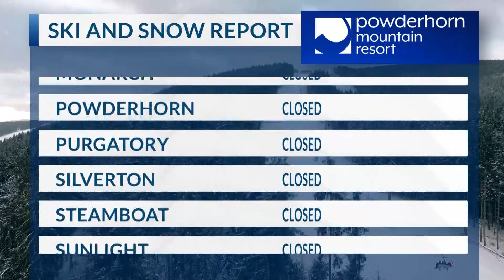11.13.23 ski report